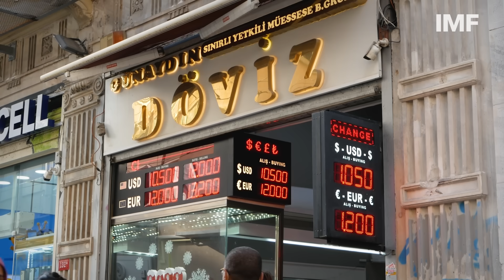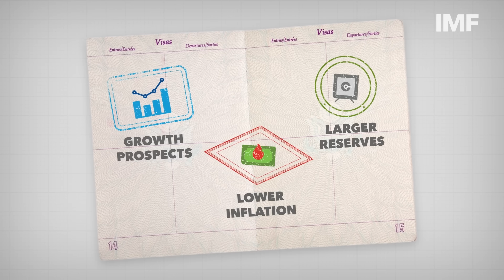Impact of Interest Rates on Emerging Markets | Analyze This!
Interest rates in advanced economies have increased at the fastest pace in 20 years and that’s made some emerging markets especially vulnerable. Watch our new Analyze This to learn why.